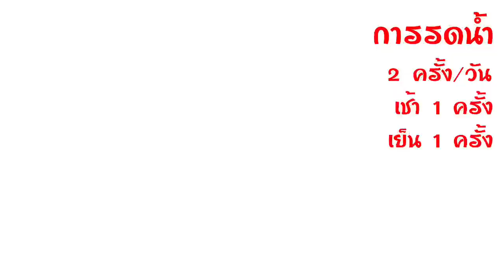เดหลีใบมัน ออกดอกขาวสว่างชั่วนาตาปี มีใบผิวมันเขียวสด ชอบให้รดนำ้ละอองฝอย ๆ บ่อย ๆ ครั้ง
๐ เดหลีใบมัน
ชื่อวิทยาศาสตร์ (Scientific name): Spathiphyllum wallisii
ชื่อสามัญ (Common Name): Peace lily
ชนิด (Type): ไม้เนื้ออ่อนมีอายุหลายปี (Herbaceous perennial)
วงศ์ (Family): Araceae
ถิ่นกำเนิด (Native Range) : มีถิ่นกำเนิดในพื้นป่าของอเมริกากลางเขตร้อน และเอเชียตะวันออกเฉียงใต้
ความสูงของทรงพุ่ม (Height) : 30 ถึง 50 เซนติเมตร
ความกว้างของทรงพุ่ม (Spread) : 30 ถึง 50 เซนติเมตร
ระยะเวลาดอกบาน (Bloom Time): ช่อดอกแบบปลี มีกาบสีขาวหุ้ม ออกดอกได้ทั้งปีหากมีสภาพการเจริญเติบโตที่เหมาะสม
ความต้องการแสง (Sun): ร่มรำไร ถึง ร่มมาก ๆ
ความต้องการน้ำ (Water): ปานกลาง
การดูแลรักษา (Maintenance): ต่ำ แทบไม่จำเป็นต้องตัดแต่งกิ่งเลย เพราะไม่ทิ้งใบล่างให้เหลืองด้วย
การใช้งานที่แนะนำ (Suggested Use): พืชในบ้านยอดนิยมและไม้สำหรับจัดสวนในร่ม
ใบไม้ (Leaf): ใบมีสีเขียวเข้มและเป็นมัน เป็นไม้ไม่ผลัดใบให้สีเขียวตลอดทั้งปี

๐ การเพาะปลูก (Culture)
เป็นต้นไม้ที่มีอายุหลายปี มีเหง้าใต้ดิน แตกเป็นกอ  ลำต้นเหนือดินแตกหน่อออกด้านข้างทำให้เป็นกอ ดูเป็นทรงพุ่มขนาดเล็ก ปลูกและเติบโตได้ดีที่สุดในดินที่มีชื้นสม่ำเสมอ แต่ไม่เปียกแฉะ ต้องไม่ปล่อยให้ดินแห้งระหว่างการรอรดน้ำในรอบต่อไป สามารถรอน้ำเพื่อเติมความชื้นได้แต่ต้องไม่ถึงกับปล่อยให้ใบเหี่ยวจากการขาดน้ำ เติบโตได้ดีกับการให้น้ำบ่อยครั้งในแต่ละวัน สามารถเติบโตพื้นที่ที่มีแสงน้อยได้ แต่ควรเป็นพื้นที่ได้รับแสงทางอ้อมที่มีความสว่าง อย่าวางไว้กลางแดดโดยเด็ดขาด หากเลี้ยงเป็นไม้ในร่มการพ่นละอองน้ำไปใบเป็นประจำจะช่วยเพิ่มความชื้นและทำให้ต้นมีความชุ่มชื้น

๐ ปัญหา (Problems)
ค่อนข้างปราศจากศัตรูพืชและโรค แม้ว่าเพลี้ยแป้งและทากอาจเป็นปัญหาในบางขณะได้

๐ คติความเชื่อแต่โบราณนานมาเรียกขานคนที่ปลูกอะไรก็งาม ปลูกอะไรก็ขึ้นว่าเป็นคน “มือเย็น” ตรงกับภาษาอังกฤษคำว่า “Green Thumb” หรือพวกหัวแม่โป้งเขียว ก็คือคนมือเย็นน้่นเอง

๐ Muuyehn Stuido หรือ มือเย็นสตูดิโอ เป็นช่องที่จัดทำขึ้นเพื่อเป็นกำลังใจให้คนทั้งมือเย็น มือไม่เย็น มืออุ่น มือร้อน มือไหนๆ ก็ปลูกต้นไม้ได้งอกงามดี ขอแค่ทำความรู้จักและรักที่จะปลูก
ถึงปลูกแล้วตาย ปลูกแล้วโตช้าก็อย่าได้แคร์ ขอให้ปลูกกันต่อไปนะจ๊ะ